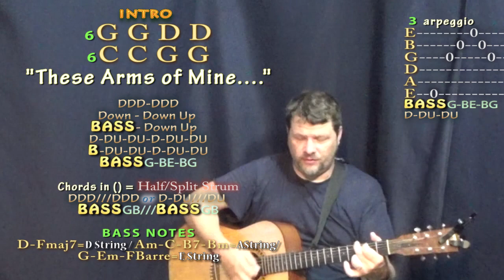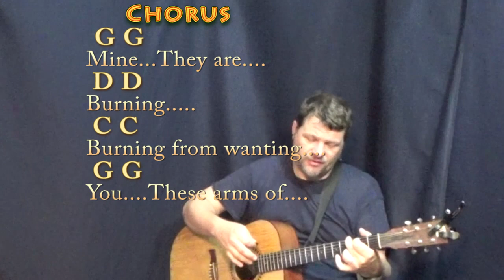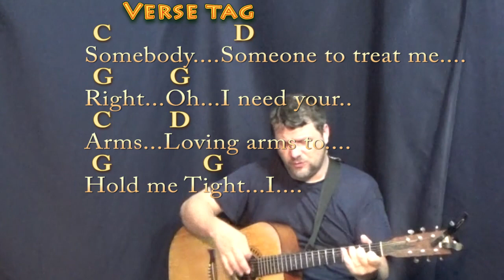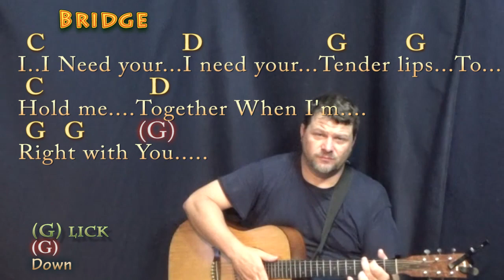These Arms of Mine (Otis Redding) Strum Guitar Cover Lesson in G with Chords/Lyrics